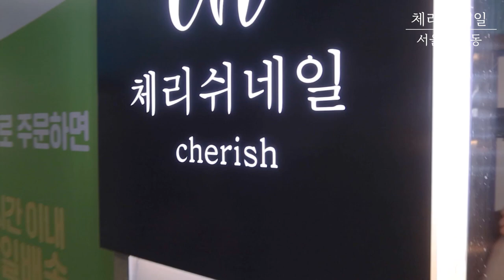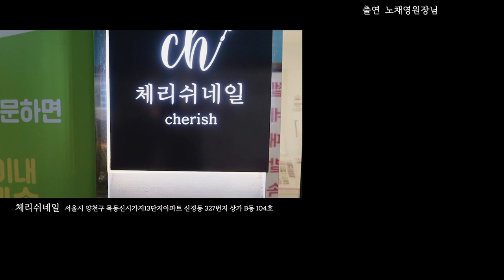피오떼 시니어에듀케이터 노채영원장 ㅣ 서울체리쉬네일 인터뷰 | 네일샵창업,소자본창업,창업노하우,네일샵관리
피오떼 시니어에듀케이터 노채영원장 ㅣ 서울체리쉬네일 인터뷰
화질은 설정에서 1080p로 바꿔주세요👍